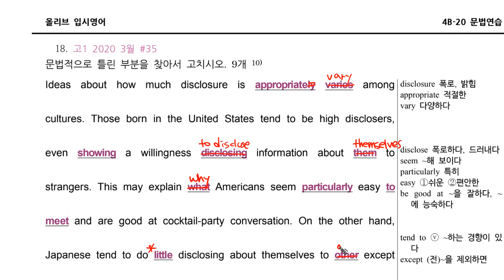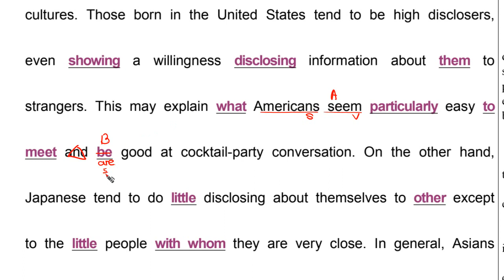4B 20 문법018re1